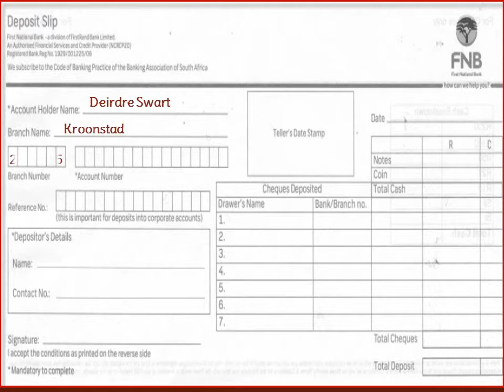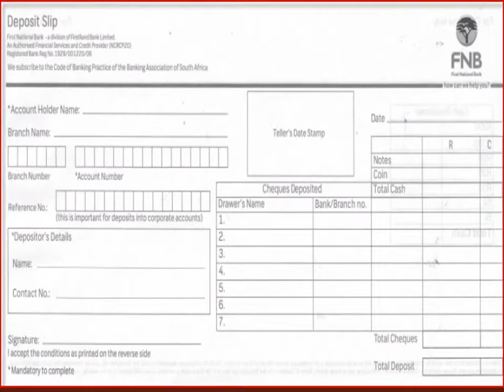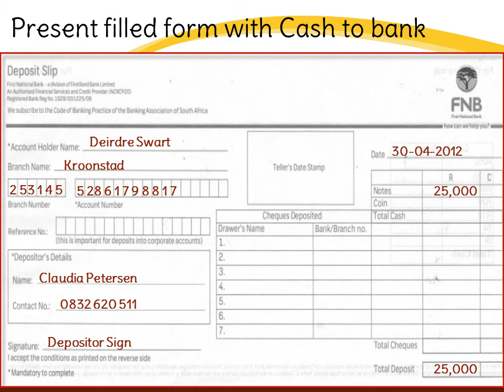SA-How to fill FNB or First National Bank Deposit Slip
Simple way of filling deposit slip of First National Bank or FNB.
- Catch us on Google Plus
- like our facebook pagent of First National Bank (FNB)

Are you getting maximum limit reached error? watch our video to change transaction Limit for PNB